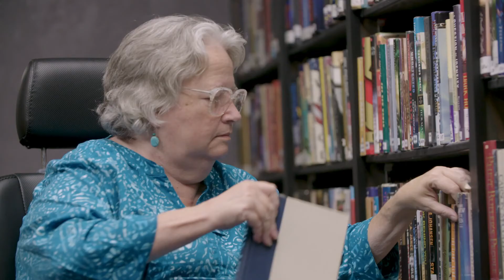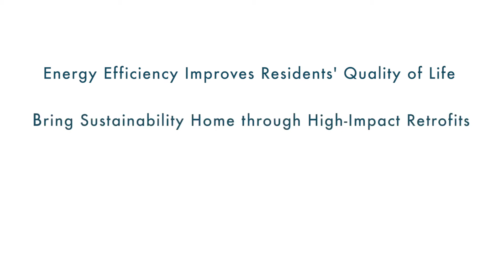Battery Park Renovation Residents Speak